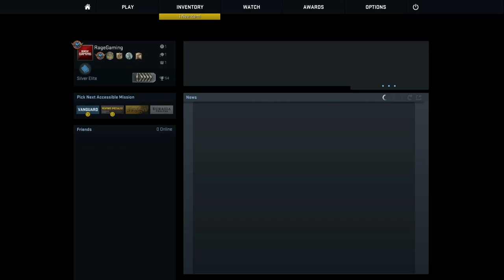CS:GO - Operation Vanguard - Mission Iron Rose!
Lets check out the new operation missons! Enjoy!